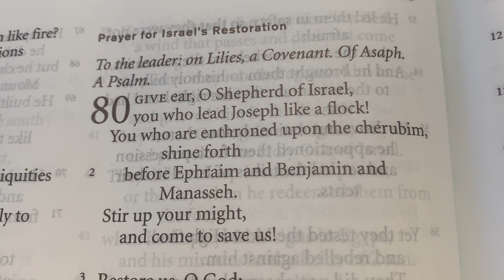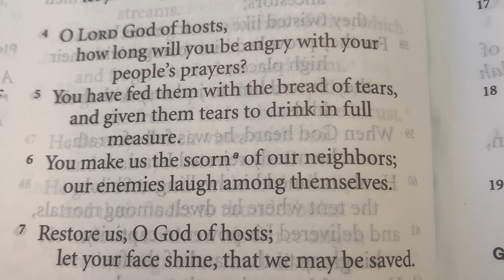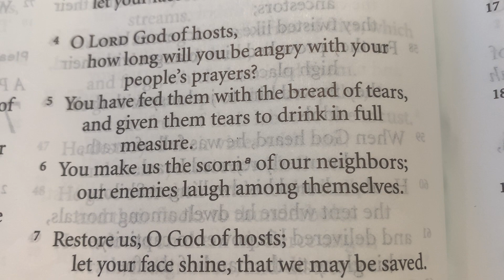PastorBliese TOT 12 12 22 IMG 1291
Pastor Bliese - Takeout Tuesday - 12-13-22